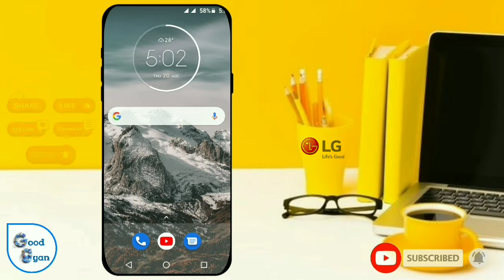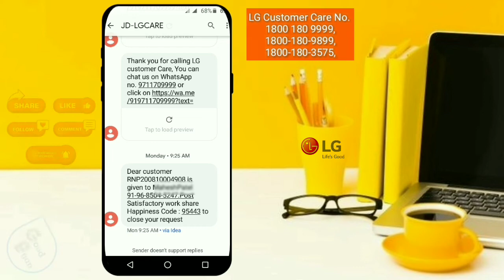How To LG Product's Repair || LG Customer Care Number | LG Product's, एलजी प्रोडक्ट को ठीक कैसे करें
Good Gyan

LG
LG India
How To LG Product's Repair
LG Customer Care Number
How Long Does LG Repair Take
How do I use my LG warranty
Will LG replace my phone
How do I fix my LG TV
How to lg product Repair
Will LG replace my products
LG washing Machine Repair
LG customer service reviews
LG warranty check
LG complaint Status,Shop LG products
LG Refrigerators
LG Washing machines
LG Cooking appliances
LG Vacuum cleaners
LG Air conditioners
LG Air purifiers
LG Television TV
Lg electronics
Electronic products

LG Service India App, the one stop solution for all customer care services. Register product, request/track service or enquire via this service app anytime for an instant resolution

LG Direct Service experts know Lg products inside and out - from big-screen tvs and home entertainment systems, to washers, dryers, dishwashers, refrigerators, ranges, ovens, cooktops, microwaves and any other lg products. nobody can match our lg repair service technicians' product knowledge and commitment to excellence, utilizing only genuine lg parts and convenient service times built around your schedule - all backed by lg's promise of satisfaction. learn more about lg warranty information and direct service, as well as genuine LG parts & accessories and our knowledgeable team of technicians and request service today